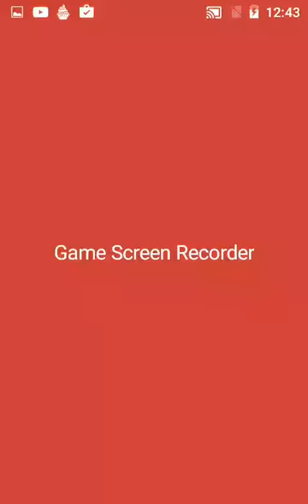2 minutes of "100 Balls" (EpiCoro Games) | Android Games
Simple, yet addictive arcade game! :D